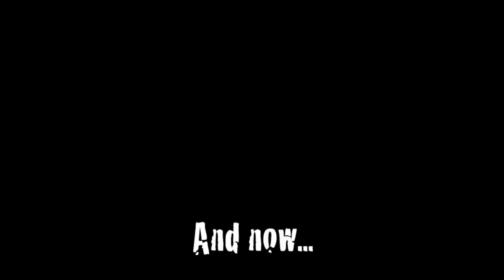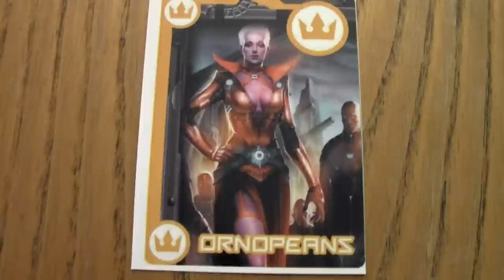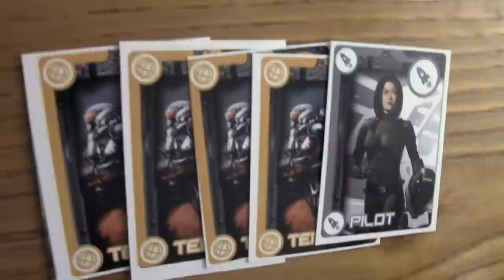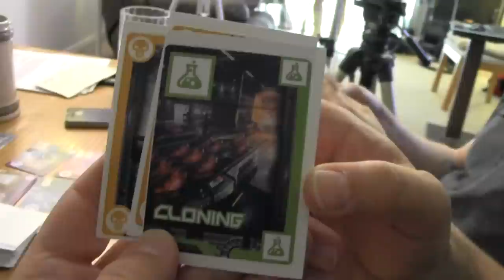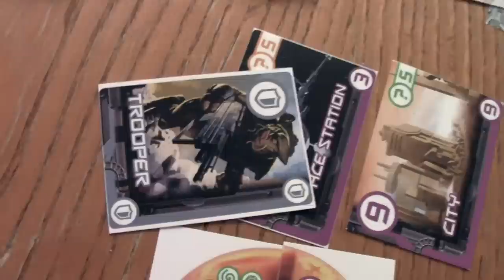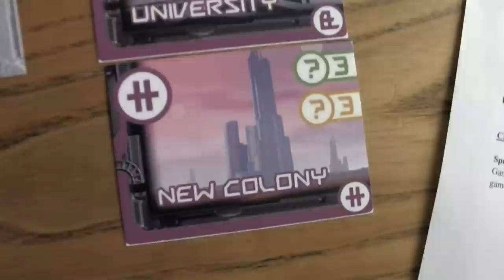Res Publica (Sci-fi Card Game) - Beer and Board Games